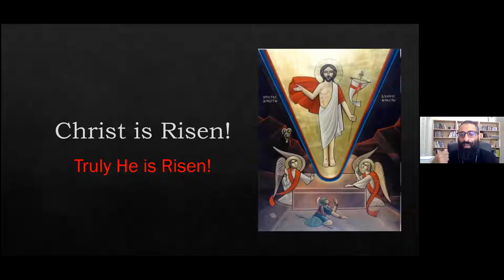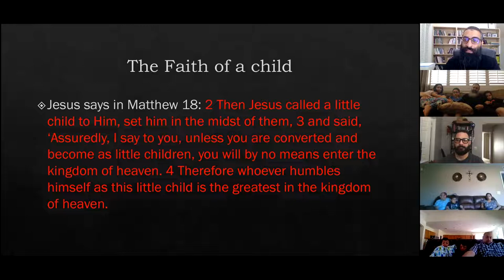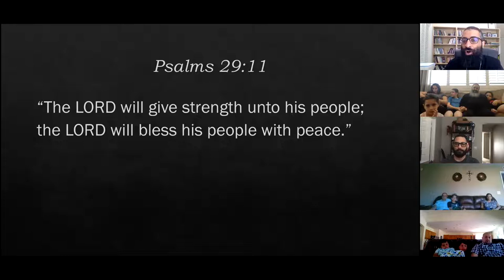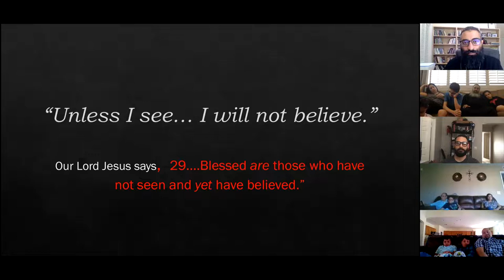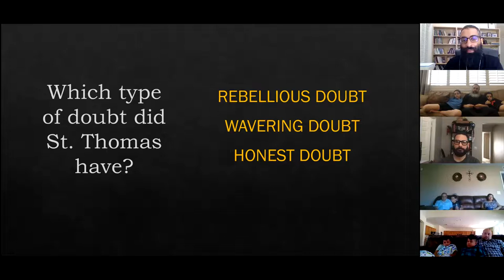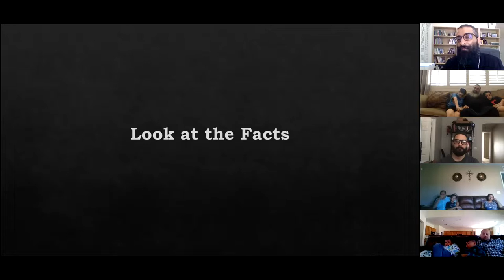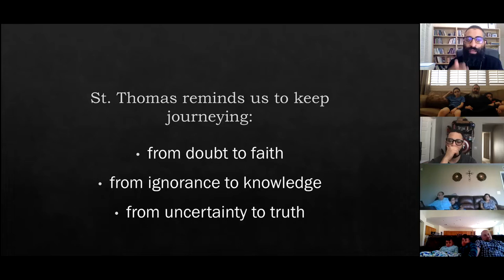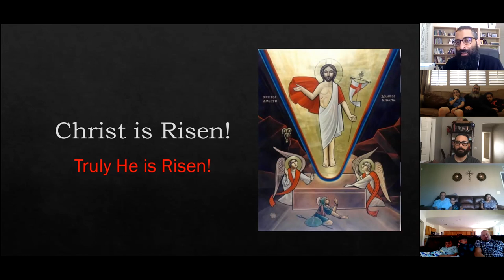Thomas Sunday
Sunday Online Homily for the Feast of Thomas Sunday. Delivered by Fr. Daniel Nashed on April 26, 2020. Describes the different kinds of doubt we go through, and how we must move from doubt to true faith.